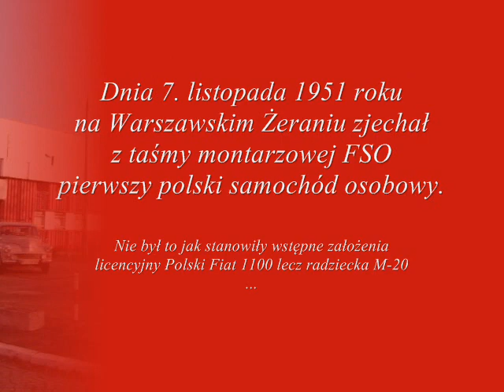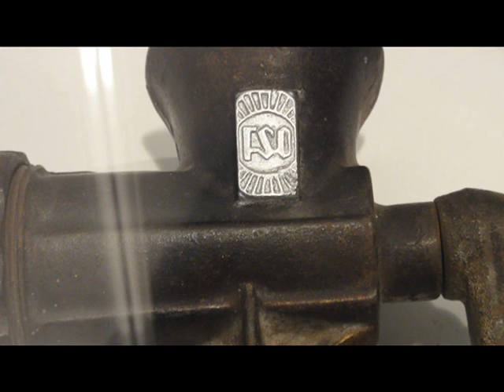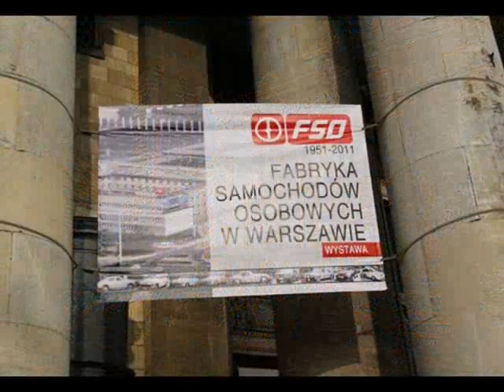60 lat FSO - Fabryka Samochodów Osobowych w Warszawie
60 już rocznica uruchomienia produkcji pierwszego polskiego powojennego samochodu osobowego jakim była Warszawa M-20 w Fabryce Samochodów Osobowych na Warszawskim Żeraniu, której to po 60 latach funkcjonowania grozi zamknięcie. Z tej okazji przemawia przed bramą główną FSO Pan Edward Pietrzak, były dyrektor naczelny, wieloletni pracownik, przyjaciel fabryki...